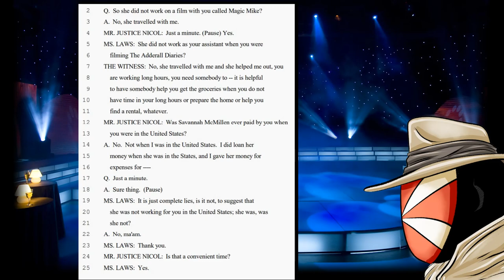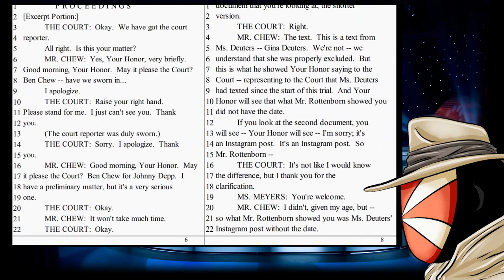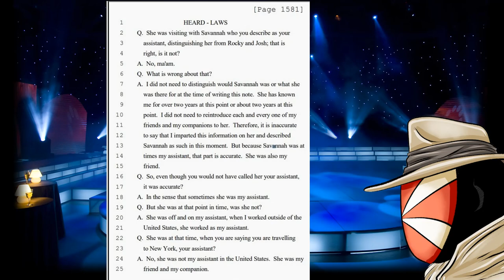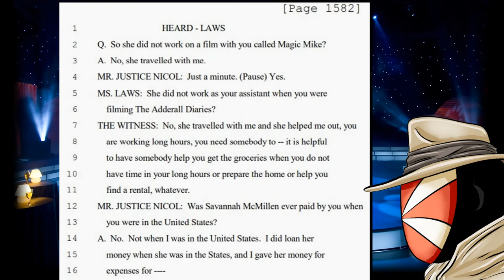Amber Heard FORCES Eve Barlow to SERVE HER PUBLICLY?! Bags! Boxwine! Now THIS?!